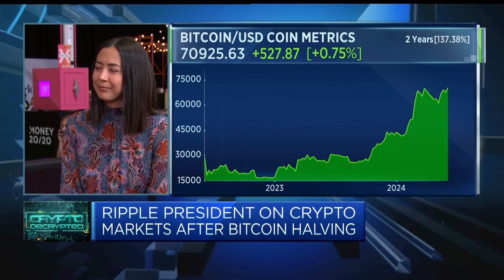Ripple Monica Long launch of U.S. dollar stablecoin ‘likely’ to take place this year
Ripple President Monica Long talks about the outlook for crypto markets and says that the company is “likely” to launch a U.S. dollar stablecoin later this year.